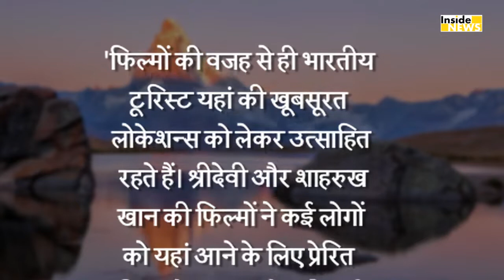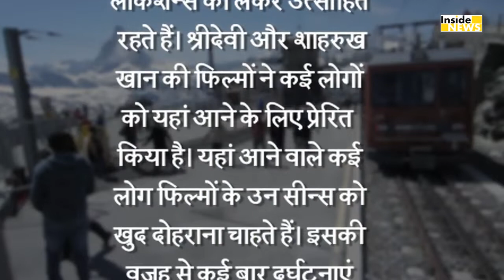श्रीदेवी को ट्रिब्यूट देगी स्विस सरकार लगेगा स्टेच्यू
यश चोपड़ा के बाद अब इस हंसीन अभिनेत्री का लगेगा स्विट्जरलैंड में स्टेच्यू, देखिए पूरी खबर